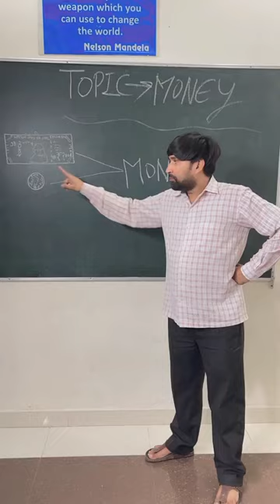Meaning of Money 😜 unexpected class room lacture